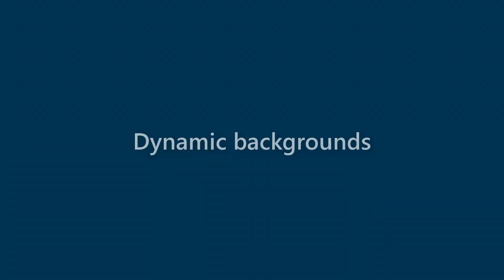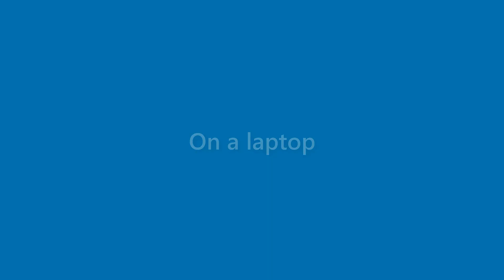Lorenzo Wise - appearance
Name Look - Lorenzo Wise - appearance. In this video we present "Lorenzo Wise" name look and feel in various scenarios.
This video will cover:
How does "Lorenzo Wise" look as a personal letterhead?
How does "Lorenzo Wise" look on a business card?
How does "Lorenzo Wise" look on a computer/laptop screen?
How does "Lorenzo Wise" look with different background colors?
How does "Lorenzo Wise" look with various fonts?